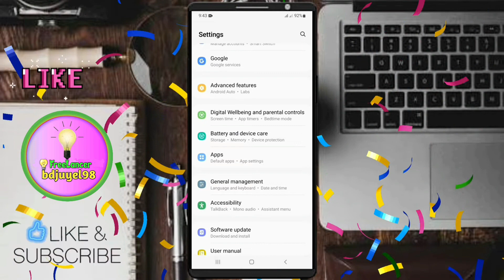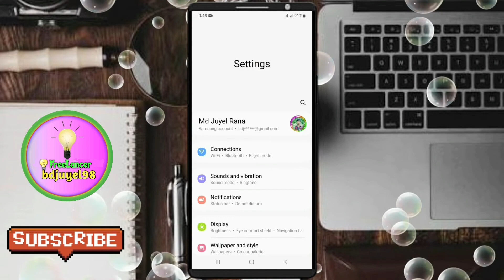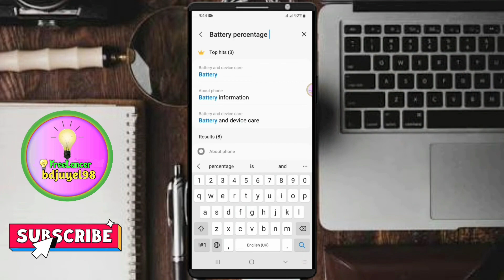কিভাবে মোবাইলের🔋ব্যাটারি % পার্সেন্ট সেটিং করবেন? Battery Percentage Setting, Show Percentage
💖এই ভিডিওটিতে ক্লিক করার জন্য আপনাকে ধন্যবাদ।

স্বাগতম, "freelancer bdjuyel98" বাংলাদেশের অন্যতম সেরা ইউটিউব ফিচার চ্যানেল। এখানে, এই চ্যানেলে আমি আপনাকে একজন বিষয়বস্তু নির্মাতা হওয়ার জন্য গাইড করব এবং মোবাইলে ইনকাম করার কৌশল শিখাবো। এই চ্যানেলের বিষয়বস্তু বাংলা টিউটোরিয়াল, আপনি যদি আপনার চ্যানেলে শ্রোতা বাড়াতে চান বা ইউটিউব, ফেসবুক এবং ভিডিও তৈরির সমস্ত বিষয়ে জানতে চান, অথবা মোবাইল দিয়ে উপার্জন করতে চান।আপনি দেখছেন সঠিক চ্যানেলের ভিডিও। "freelancer bdjuyel98", The Tech Doctor, বাংলাদেশের অন্যতম জনপ্রিয় টেক-ভিত্তিক ইউটিউব চ্যানেল। বাংলায় আপনার জন্য প্রতিদিন নিয়ে আসবো মানসম্পন্ন প্রযুক্তিগত টিউটোরিয়াল, টিপস এবং কৌশল।

how to set battery percentage on android?
how to change battery percentage on android?
how to set battery percentage on android? phone?
how to put battery percentage on android?
how to set battery percentage on android 12?
how to show your battery percentage on android?
kivabe battery percentage dekhbo?
kivabe mobile er percentage show korabo
kivabe android mobile er percentage dekhbo?
how to show battery percentage on iphone 11?
iphone x battery percentage
how to show battery percentage on android?
how to show battery percentage on android 7
how to increase battery life
how to show battery percentage on android 6.0?
how to show battery percentage on android 7.1?
how to show battery percentage on android 5.1?
how to show battery percentage on android tablet?
how to show battery percentage on android phone
how to show battery percentage on android nougat?
how to set battery percentage on samsung tab a?
battery percentage
how to show battery percentage on samsung a30?
how to show battery percentage in samsung galaxy a03?
how to
how to show battery percentage on samsung a50?
samsung battery percentage display
how to show battery percentage on galaxy a10
show battery percentage
how to show battery percentage
samsung galaxy a30 show battery percentage
samsung galaxy a03 battery percentage settings?
ব্যাটারি চার্জের পারসেন্ট দেখব
ব্যাটারি পার্সেন্ট
ব্যাটারি পারসেন্ট
ব্যাটারি পার্সেন্ট দিয়ে লক করে ফেলুন যে কনো ফাইল
কিভাবে মোবাইলের ব্যাটারি পার্সেন্ট সেটিং করবেন?
ব্যাটারিতে কত পার্সেন্ট চার্জ আছে সেট করুন
ব্যাটারী?
মোবাইলের ব্যাটারি ভালো রাখার উপায়
পার্সেন্ট
ব্যাটারি চার্জ থাকেনা
ব্যাটারি %,ব্যাটারি চার্জ থাকে না কেন
ব্যাটারি খারাপ কেন হয়
ব্যাটারি চার্জ বেশি থাকার উপায়
মোবাইল ফোনের ব্যাটারি চার্জ
ব্যাটারি চার্জ করুন ১ ক্লিকে
ব্যাটারী টেস্ট
🌐 যেকোনো সমস্যা হলে আমাদের সাথে যোগাযোগ করুন।